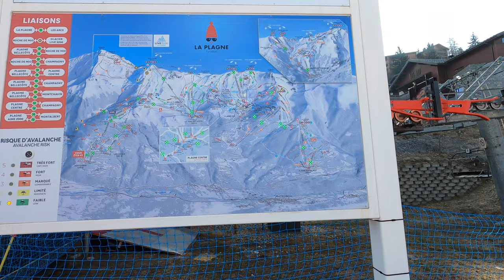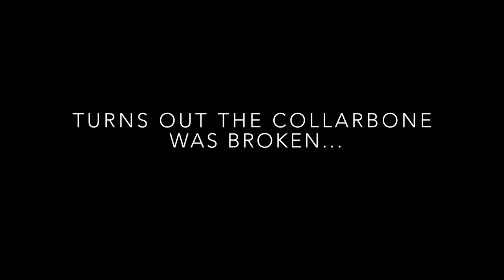Skiing in Montchavin & La Plagne! (Mar '23)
An awesome few days skiing with awesome company! I guess the collarbone recovery can officially begin now.. hope you enjoy the edit of our trip to Montchavin & La Plagne, this one took a while and I'm pretty proud of it :)